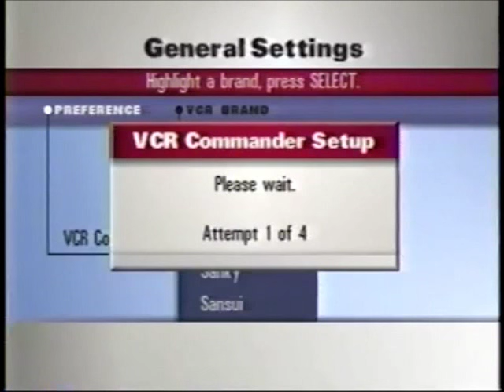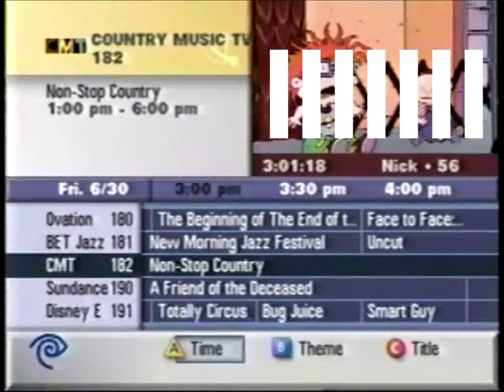Time Warner Cable Channel Guide - 6/30/2000 (Reupload)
Going through Time Warner Cable's digital channel guide on June 30, 2000. This is the guide for the Milwaukee, Wisconsin area.
This was back when Time Warner Cable used the better Pioneer digital cable boxes with the much better Passport software.

Due to the greedy morons at ViaCrap blocking the original video in all countries but Canada, so I had to re-upload it cutting out the detected parts, editing the video with white bars and muting the audio...

You can still access the original video if you either use a Canadian VPN/Proxy or live in Canada.